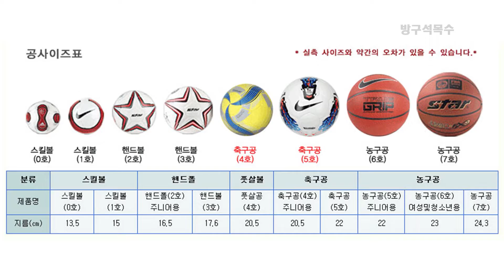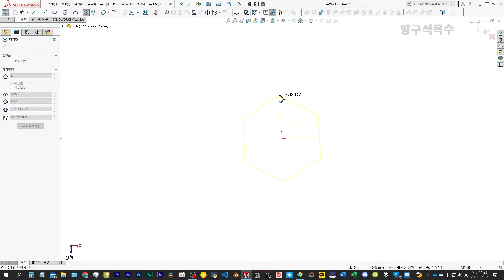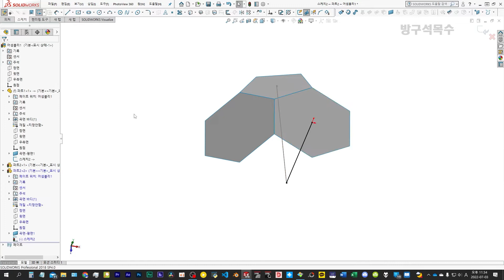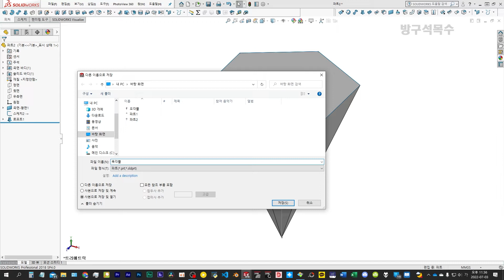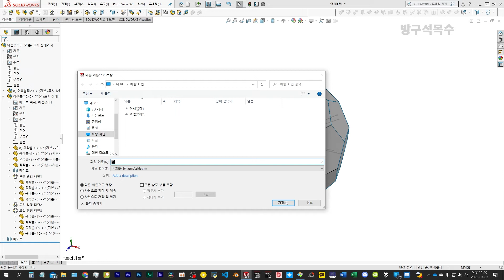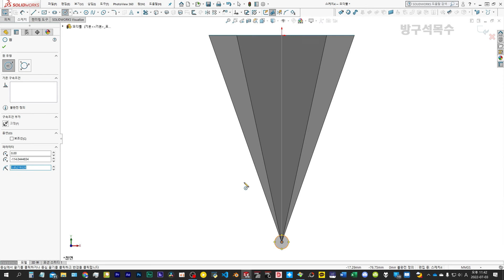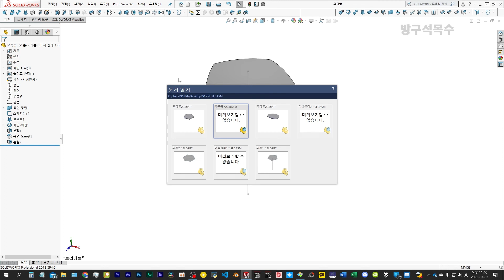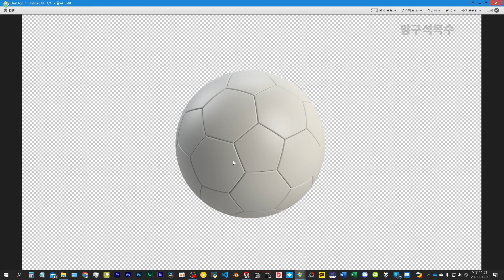축구공모델링 SolidWorks Football modeling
솔리드웍스 축구공 모델링 영상입니다.